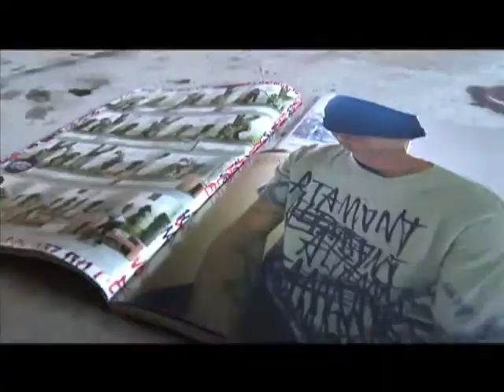2007 TWS Awards: Best Street Skater Guy Mariano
Guy Mariano wins the 2007 TWS Street Skater Of The Year.